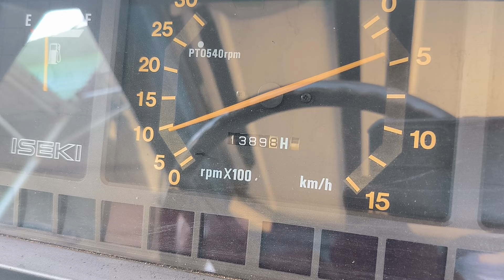TA 325 hàng víp cho ae lh 0334460580 Kon Tum